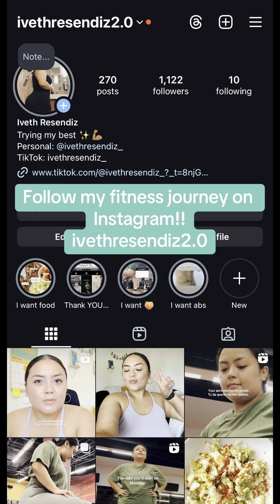Morning walks are so peaceful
Don't underestimate walking!

Personal Instagram: ivethresendiz_
Fitness Instagram: ivethresendiz2.0